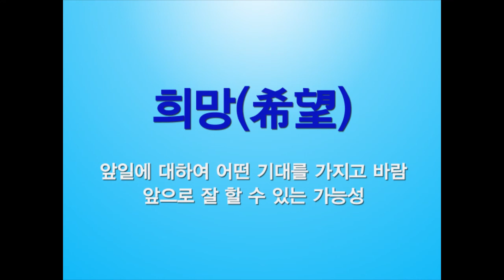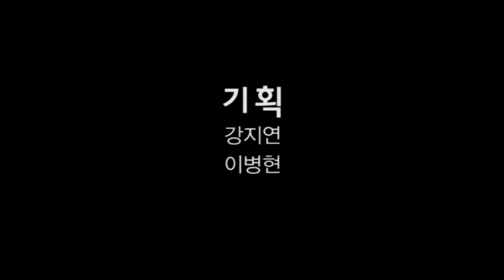[아카라카]_2011아카라카 블루클립프로젝트 part.2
Client : 연세대학교 응원단 '아카라카'

제작 : 박지민(26기),홍예리(26기), 김도연(26기), 위재혁(27기)

Powered by YVAC(Yonsei Video Arts Center)